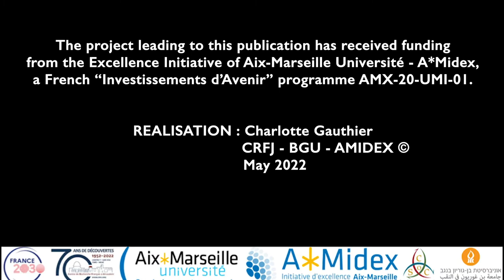Colloque : The Status of Converts to Judaism, interview with Michal Kravel-Tovi and Elad Caplan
Interview with Michal Kravel-Tovi, socio-cultural anthropologist at Tel Aviv University and Elad Caplan, lawyer and director of the Menomadim Center for Jewish and Democratic Law at Bar Ilan University, to describe the main stakes and issues of contemporary conversion to Judaism in Israel.

Interview made during the conference “The Status of Converts to Judaism”, co-organized by the Centre de Recherche Français à Jérusalem (CRFJ) and the Center for the Study of Conversion and Inter-Religious Encounters of Ben Gurion University (BGU), with the financial support of the A*Midex foundation of Aix-Marseille University.

The project leading to this publication has received funding from the Excellence Initiative of Aix-Marseille Université - A*Midex, a French “Investissements d’Avenir” programme” (AMX-20-UMI-01).